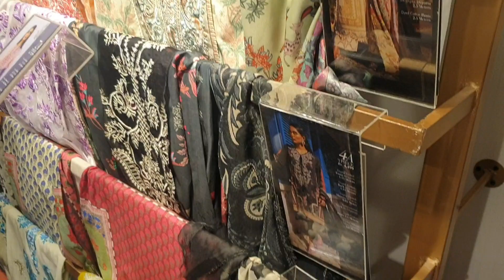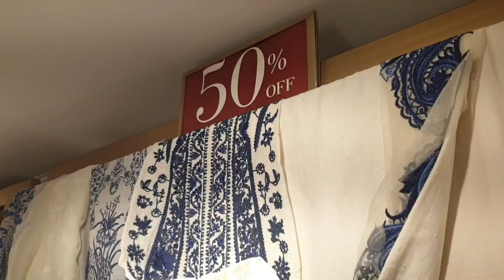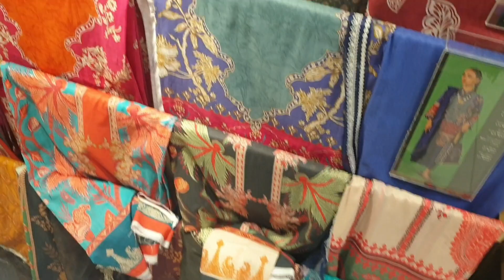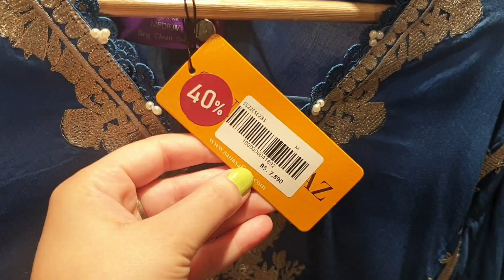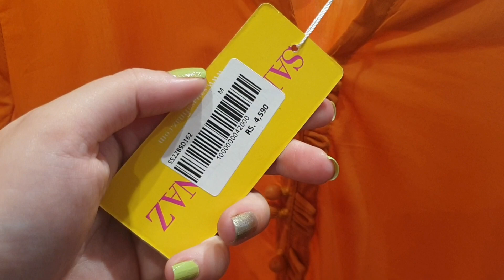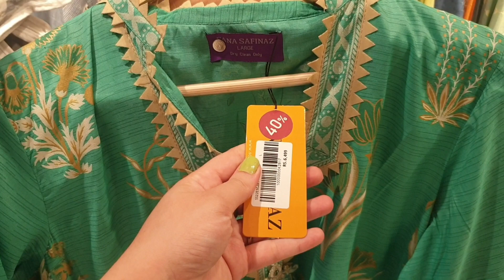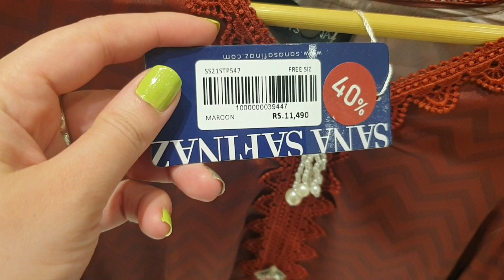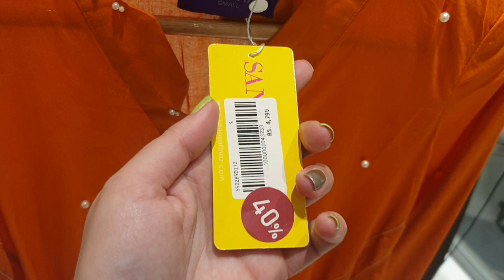Sale at Sana Safinaz 💰💰 | Sale shopping in Rain | Bits of My Life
Hi everyone welcome to my little world🌍
I am a girl who loves makeup and all the fancy stuff🤩
I am already into blogging & now started the youtube venture where you will find makeup & skincare reviews, shopping and things like that.

Diclaimer:
Do not use my pictures & this is not a sponsored video.